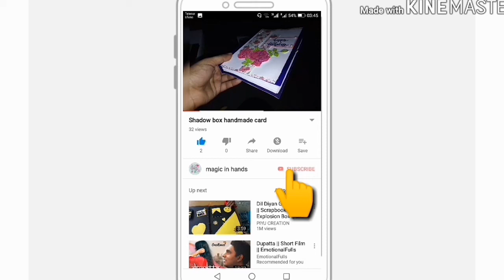handmade birthday card by using pattern paper by magic in hands...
What's up...
In this tutorial I've used 6 by 6 pattern paper and double-sided foam tape on greeting card, I forgot to mention in video I've used anti-static powder on scissor for make it non-sticky (you can use baby powder for this purpose). Thanks!
Blessings...